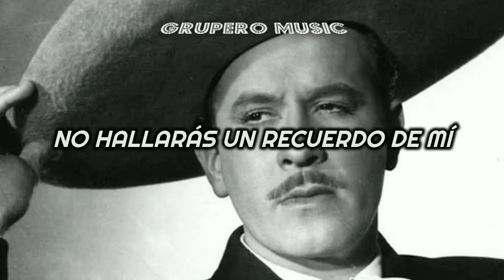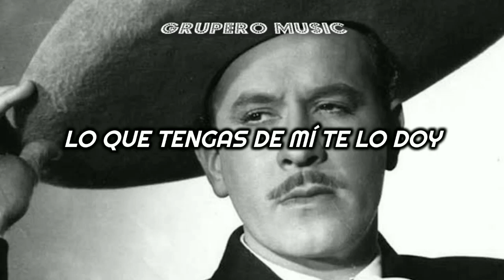Pedro Infante - No Volveré (Lyrics)